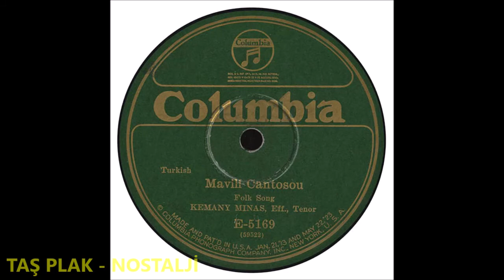Kemani Minas Efendi - Mavili - 1917